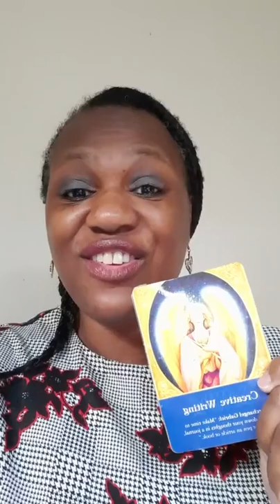Grand Rising with Vanessa #07: Self Responsibility ✨Your Faith ✨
Welcome to my daily show.  Each week I focus on different elements of the same topic.  Episode two is all about Self Responsibility.

Grand Rising with : Vanessa-Mary: is a daily show I record live at 08:30 every Monday to Friday.

If you're not already a member of the Facebook Health & Wellbeing Community follow the link below to join us:

My intention for the show is to sparkle radiant energy into your life to raise your vibration to set you up for a magical day of manifestation!

Every day you'll receive:

* Angelic Message of the day
* Your personal development exercise